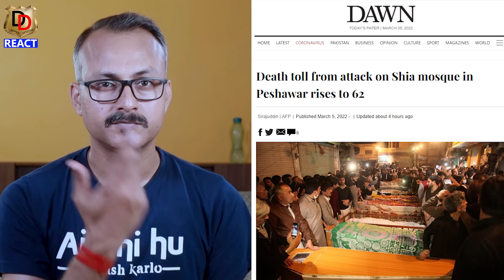Why Pakistanis are Too Much Inhuman ? पाकिस्तानी इतने ज्यादा अमानवीय क्यों हैं ?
Here we do Reactions, Reviews and Roasting too.